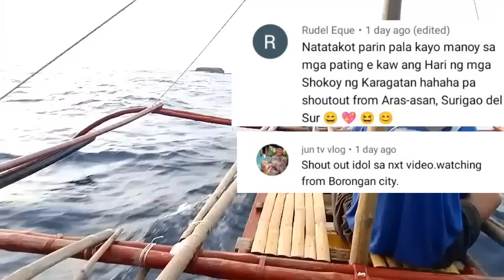ep76 night spearfishing Philippines,nagsilabasan Nanaman sila,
muling nagbabalik sa inyong harapan Ang  shokoy ng karagatan, sa video na ito hindi ko akalain na makakarami ako ng copapa kung kilan na ako lang magisa naglabasan sila,,